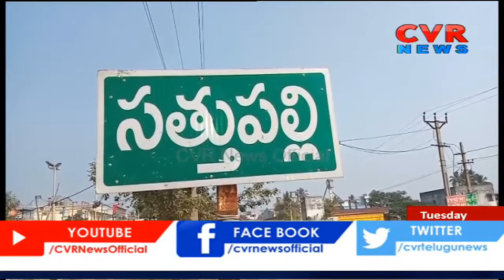కరోనా సమయంలో పేదలను ఆదుకునేందుకు ముందుకొచ్చిన మహిళ | Khammam | CVR News